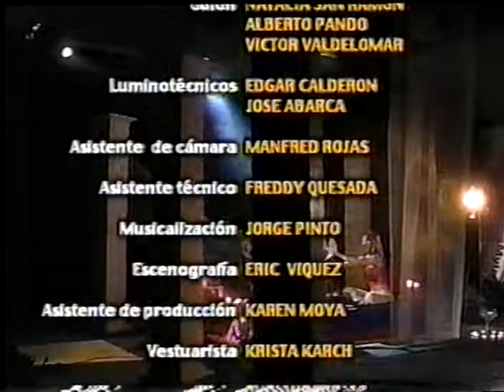7 ESTRELLAS, AQUÍ ENTRE NOS, LA PENSIÓN, TRES MUJERES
PRODUCION NACIONAL COSTA RICA